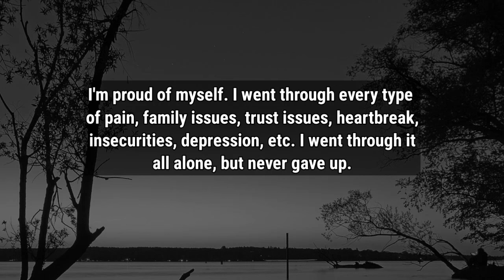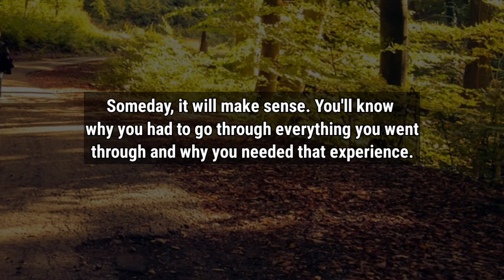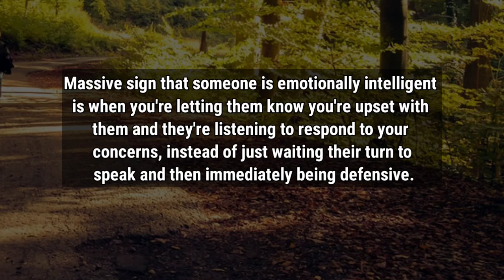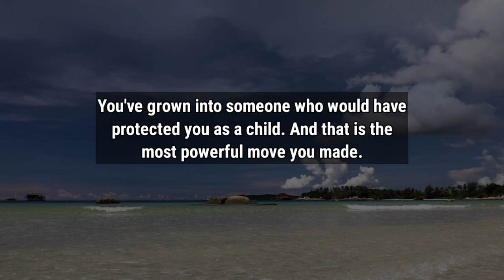70% of people pretend to be okay simply because they... | Life Lessons Quotes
70% of people pretend to be okay simply because they... | Life Lessons Quotes